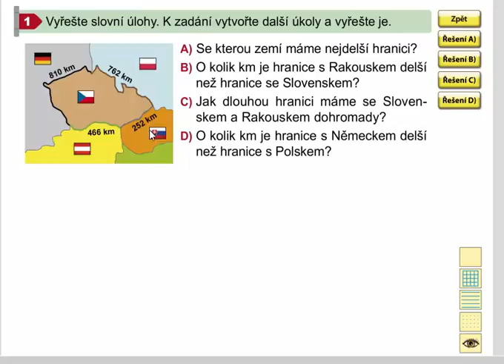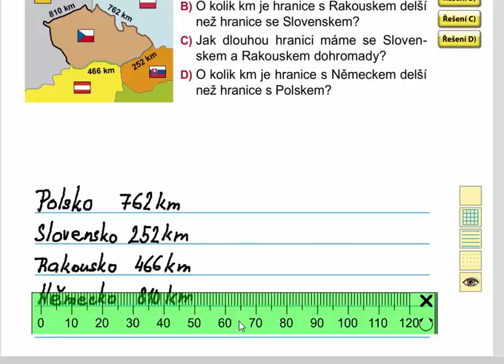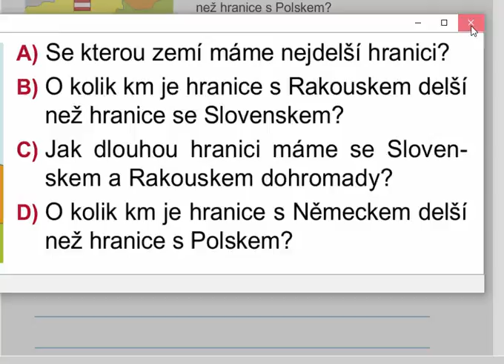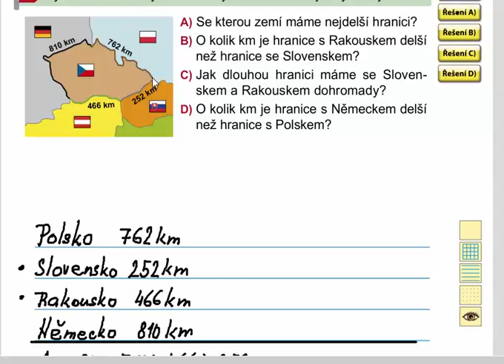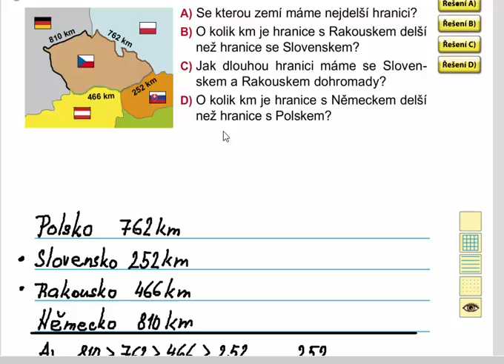Slovní úlohy, Matýskova matematika 8. díl, str. 35, cv. 1